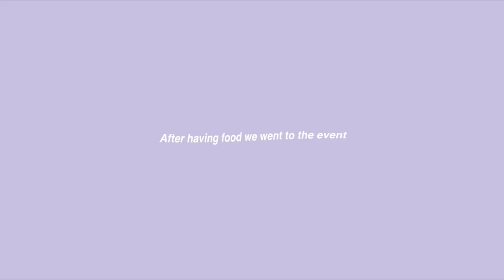I went to an event where everyone was cooler than me lol